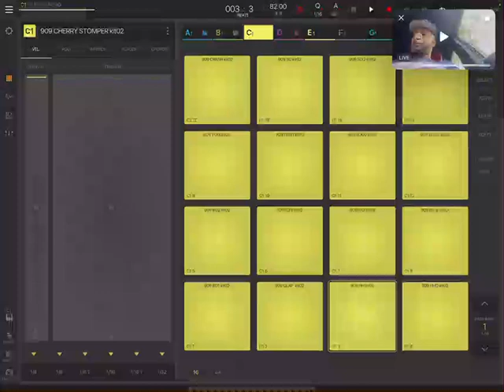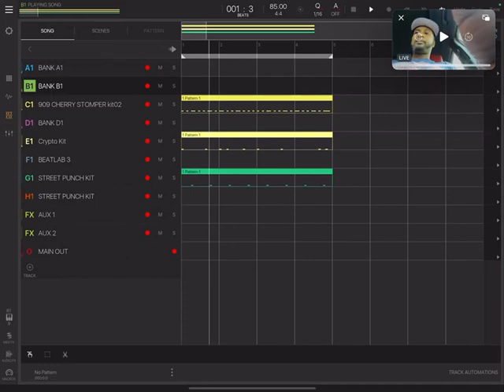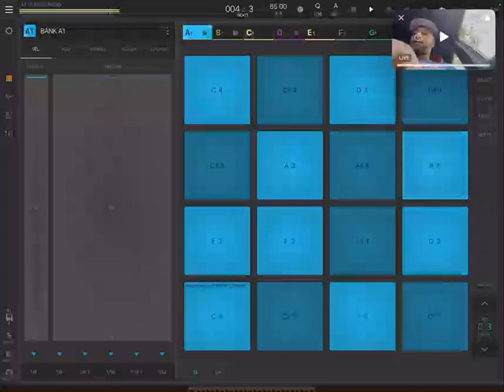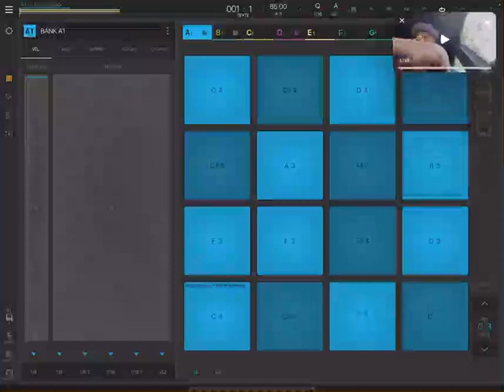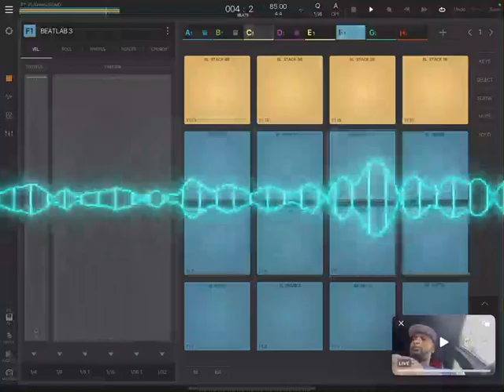Monday Boom Bap Type Beat Making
Peace!
Making A Beat using Beat Maker 3 & Sample Chops
type beat boom bap trap
trap boom bap beat
boom bap type beat jazz
boom bap type beat chill
boom bap type beat hard
boom bap type beat trap
boom bap type beat fast
boom bap type beat old school
boom bap type beat freestyle
boom bap type beat slow
boom bap type beat sad
boom bap type beat 2023
Freestyle beat slow
boom bap type beat 90s
dark boom bap sample pack
producer beats instrumental
instrumental beats love
type beat trap sad
emotional trap beat
love emotional rap beat
how to make a trap beat ableton
boom bap sample pack
soulful jazz type beat
soulful trap type beat
smooth trap type beat
slow beats to freestyle to
emotional rap beat free
soulful gospel type beat
producer beats instrumental
hip hop instrumental
boom bap beat tutorial
how to make boom bap
how to make boom bap beat
how to make boom bap beats
making boom bap
ableton boom bap
ableton boom bap beats
free boom bap drum kit download
boom bap drum kit 2023